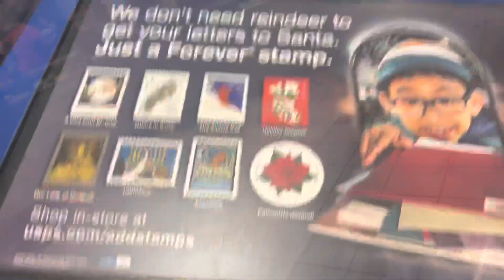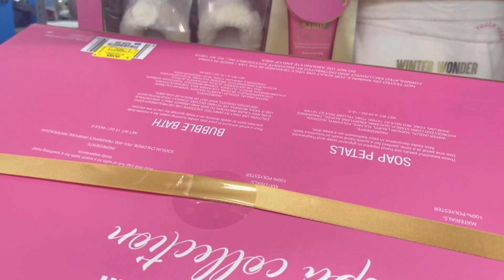VLOGMAS DAY 6 🎅🏻🎄 COME SPEND THEY DAY WITH ME AS I GO TO THE POST OFFICE, ROSS & THE MALL | SHOP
Hey My Baddies
Today video im inviting you all to come soend the day with me as i go to the post office, i stipped and grabbed a quick bite to eat before i heading to Ross, and after that i ended up in the mall!

All My Baddies ! I'm so excited to share the life of me ! JRED. My name is Jessica Born in Cleveland Ohio and raised in Tampa Florida. Together on my channel we are gonna hang out, enjoy some good food and tell some good stories. I appreciate each and every one of my baddies. Being a baddies is more than the typically baddie category. To us being a baddie is being  your self and loving your skin the way you are. You do not need the coke bottle shape or the best paying job to be a Baddie. Being a BADDIE is what you make it and on this channel all baddies are welcome, Go ahead and SUBSCRIBE, LIKE, COMMENT AND SHARE this channel with everyone, I LOVE YOU all and lets have some fun !

Follow on IG: jredprettysagittarius
Follow On Facebook: J-red Pretty Sagittarius
Follow On Tiktok: JredPrettySagittarius
Follow On Snapchat Jredlotus
Follow On Space hey Jred Pretty Sagittarius